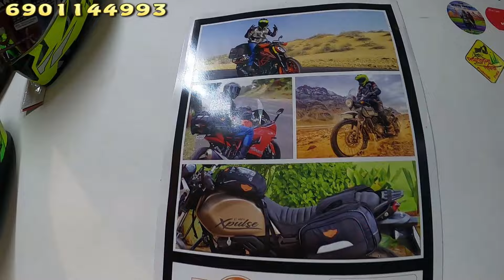Best Saddle Bag & Tank Bag For All Bikes || BBG,Guardian Gears,Solace || @Musafirr || Biking Hours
Hi  friends , Thanks a lot for watching my Videos . Please “LIKE” the video if you enjoyed watching or also “COMMENT” if you went to Suggest Something or Appreciate.
like my videos please SHARE your Friends.
আপনার Biking Hours এ ভিডিও দিতে চাইলে আমাদের Mail করুণ। Shop Details লিখে।

Special Thanks To Sujay Da their Support.

Shop Address - SN Banerjee Road, Barrackpore, Near Sahana Dance Academy, West Bengal - 700120

Search...